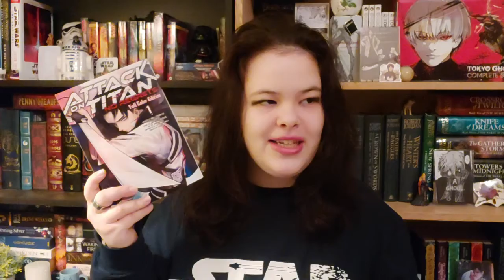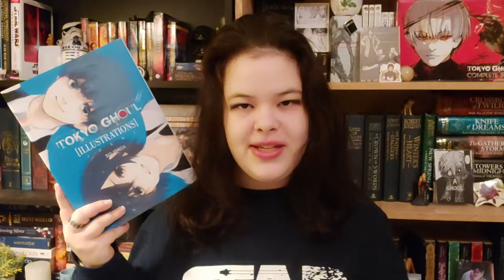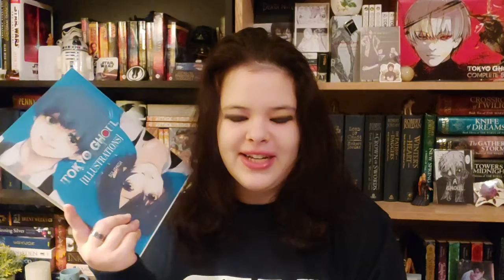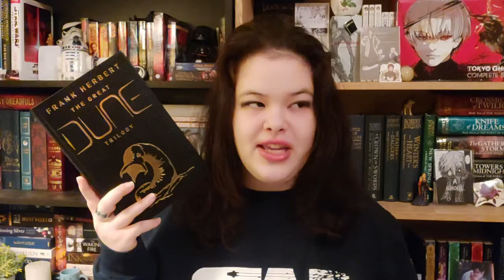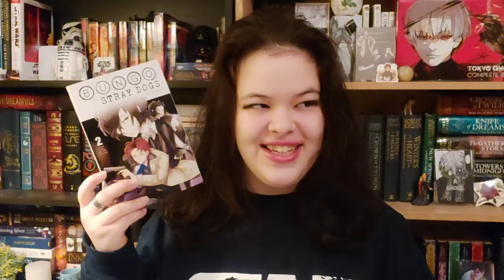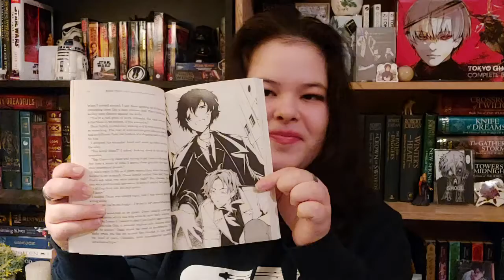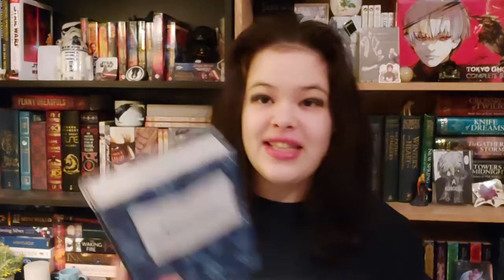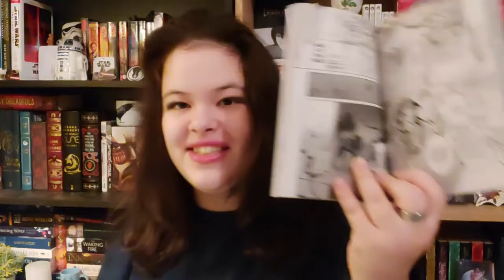•BEST READS OF 2021 (manga & classics galore)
Hope you enjoyed! This is always more popular than the roast one, hell if I know why cause I vastly prefer the other one. Anywho, let me know what your favourites of the year were ^.^

FAX:
What do you study in university? 📚 Accounting and finance.